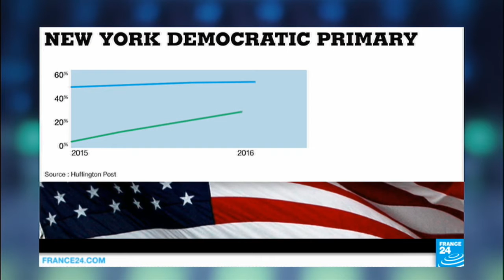Race to the White House: Clinton and Sanders square off in fierce TV debate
Hillary Clinton and Bernie Sanders came to blows in a heated US presidential debate in Brooklyn on Thursday, raising the stakes in their increasingly acrimonious race to clinch the Democratic nomination.